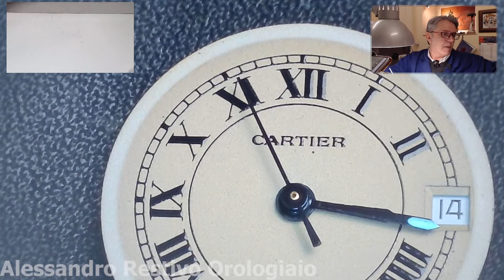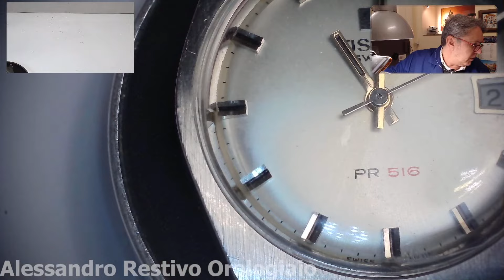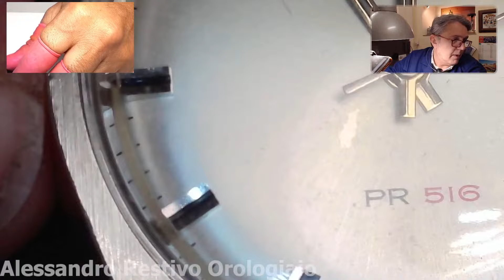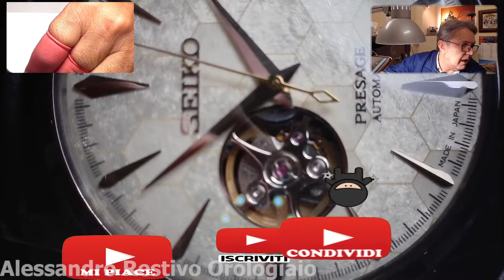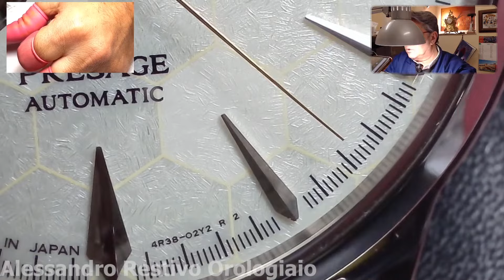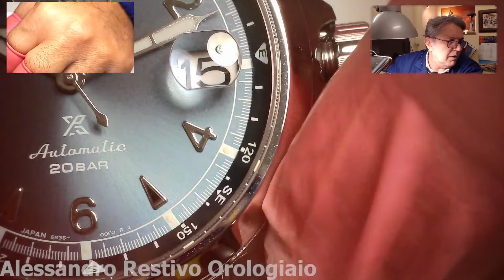Cartier Tissot e Seiko - Dalla Live lab del 04.04.2023 Alessandro Restivo Orologiaio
Potete contattarmi per eventuali riparazioni o semplici informazioni, tramite email

Sotto un po' di collegamenti, Facebook, Instagram e sito web, link donazioni.